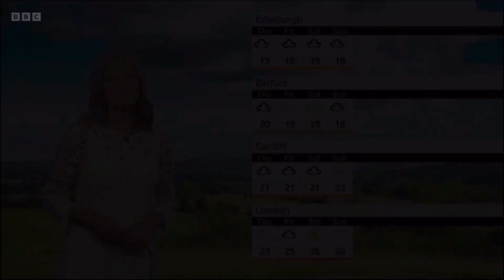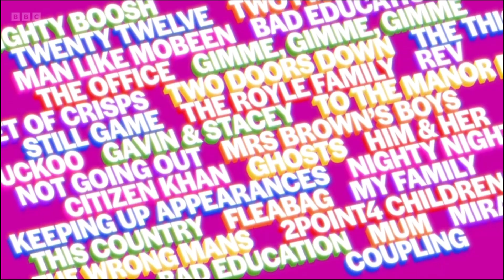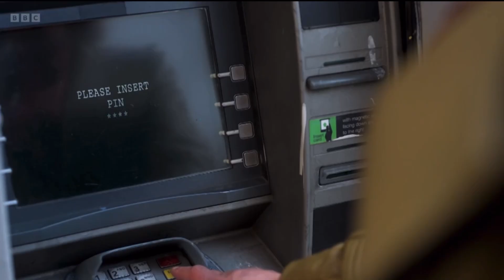BBC Paris Olympics Games 2024 Continuity Part 9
Here’s Part 9 of BBC Paris Olympics Games 2024 Continuities